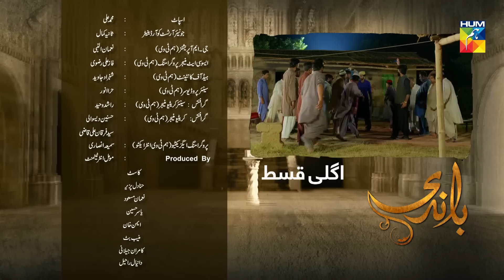Baandi Episode #13 Promo HUM TV Drama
Baandi Episode #13 Promo HD Official video - 7 December 2018 at HUM TV official YouTube channel.

Watch Baandi Episode #13 Promo HD - Baandi is a latest drama serial by HUM TV and HUM TV Dramas are well-known for its quality in Pakistani Drama & Entertainment production. Today HUM TV is broadcasting the Episode #13 Promo of Baandi. Baandi Episode #13 Promo in HD Quality 7 December 2018 at HUM TV official channel. Enjoy official HUM TV Pakistani Drama with best dramatic scene, sound and surprise.

Starring
Hina Dilpazeer, Noman Masood, Aiman Khan, Muneeb Butt, Kamran Jillani, Yasir Hussian, Hajra Yameen, Azeem Sajjad and Others.

Producer: Moomal Entertainment and MD Productions

Written by
Asma Nabeel